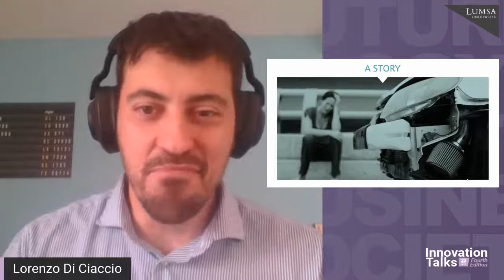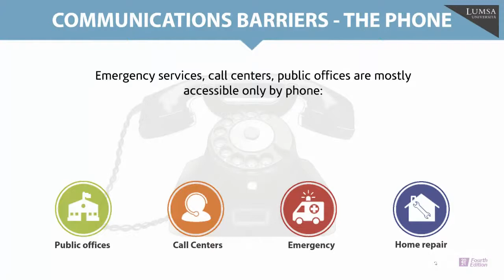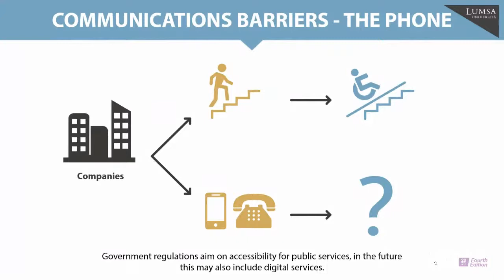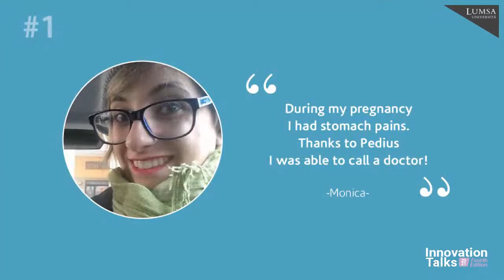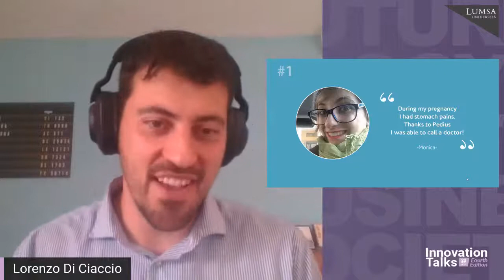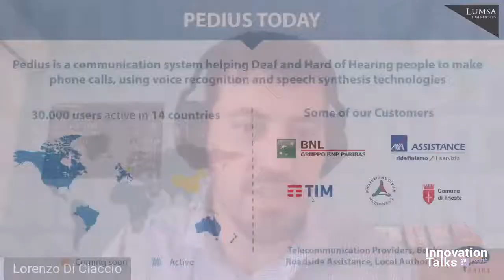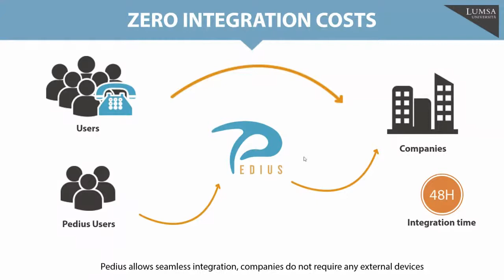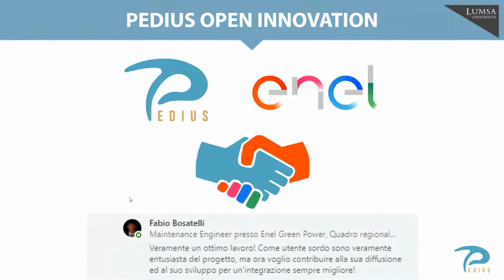Impact Entrepreneurship - Innovation Talks 2021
Open lecture with
- Filippo Giordano, Professor at Università LUMSA
- Domenico Nesci, Professor at Università LUMSA
- Lorenzo Di Ciaccio, CEO & Co-Founder at Pedius

«Impact Entrepreneurship?» is an event organized by Università LUMSA (LUMSA University) as part of Innovation Talks 2021. Check for more.